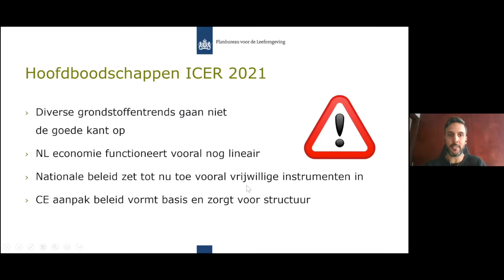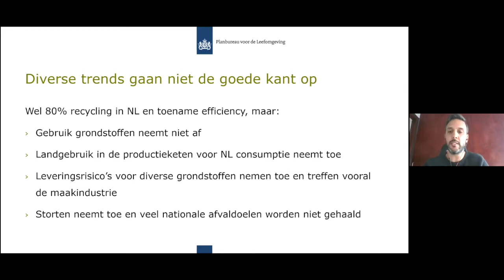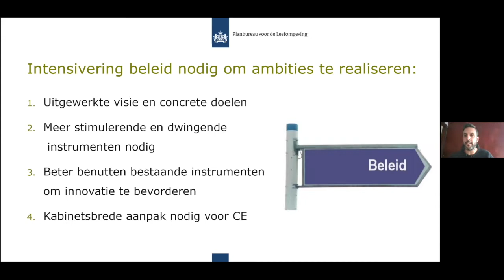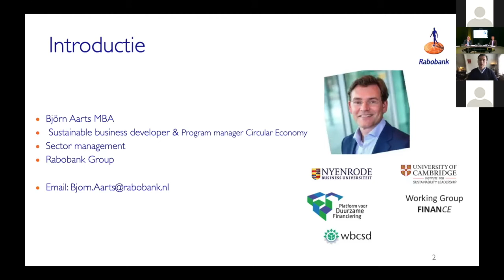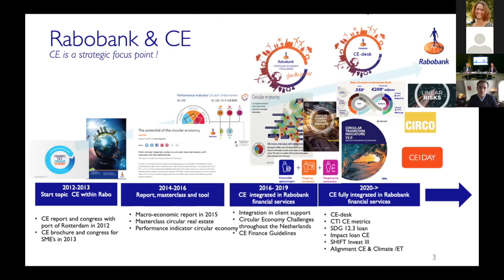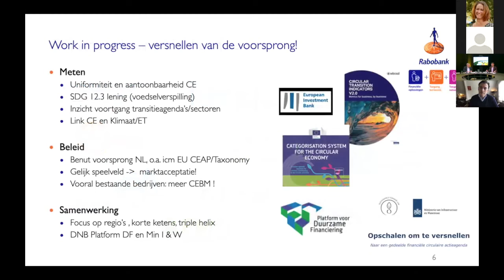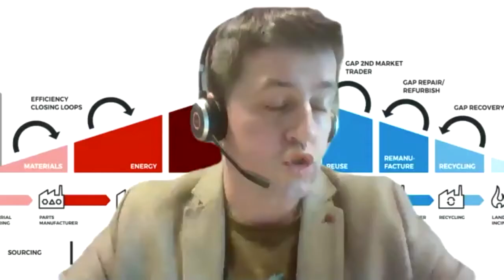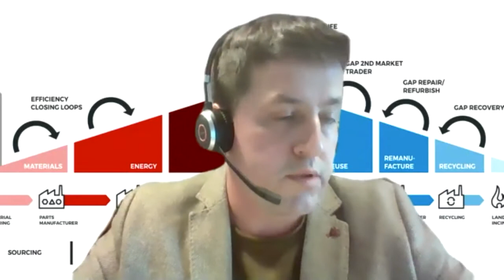PBL webinar Integrale Circulaire Economie Rapportage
Op 26 maart 2021 organiseerde het PBL een webinar over de ICER. Doel was om met deskundigen in debat te gaan over de rapportage en ideeën op te halen voor de volgende editie in 2023. Vragen als 'Wat is de relevantie van de ICER voor beleid en maatschappij? Welke informatie zou je in een volgende ICER willen zien?' en 'Welke belemmeringen zie je voor meer circulair produceren en consumeren?' stonden centraal.